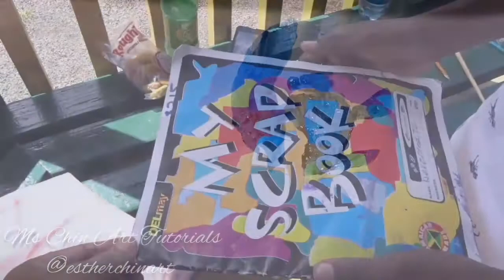Potato | Vegetable Printing with Devontae | Step by Step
Use a potato to print onto your T-Shirt